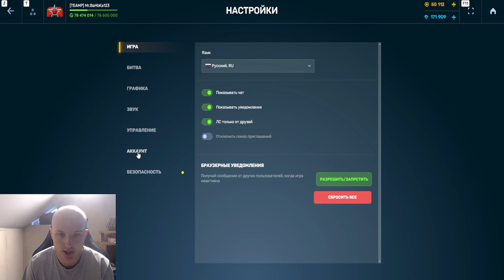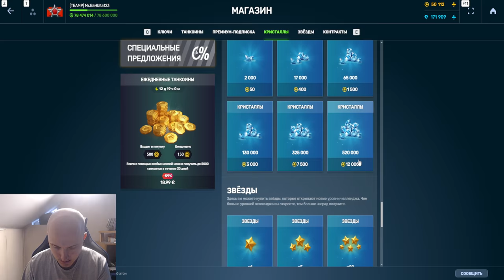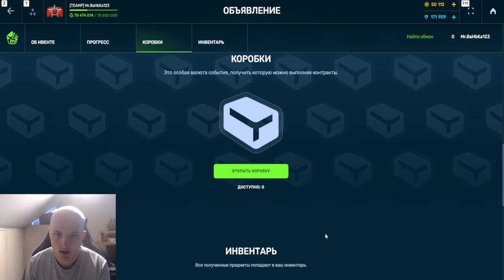КАК БЫСТРЕЕ ВСЕГО ПРОЙТИ СОБЕРИ ТАНК! ПРИОБРЁЛ ЗОЛОТЫЕ КОНТРАКТЫ в НОВОМ ИВЕНТЕ В ТАНКАХ ОНЛАЙН